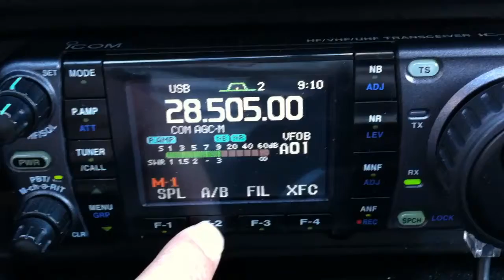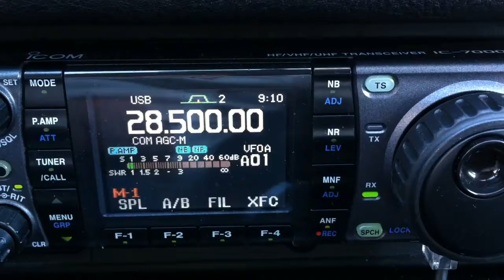S79NEN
S79nen, yl Claudia 10 mt ssb